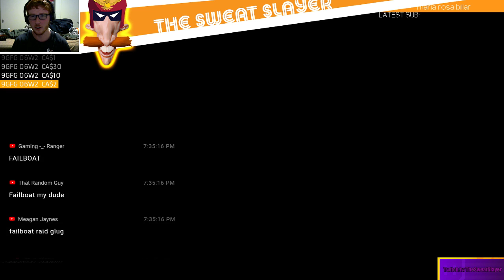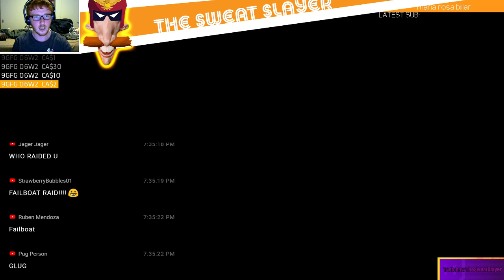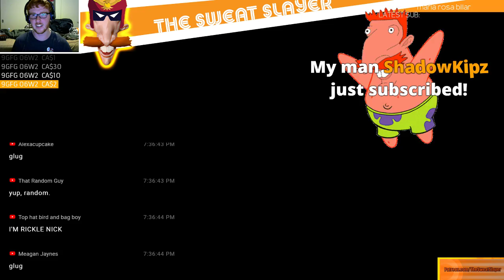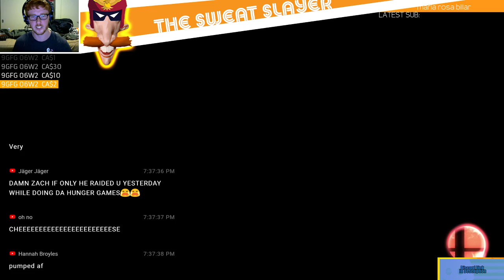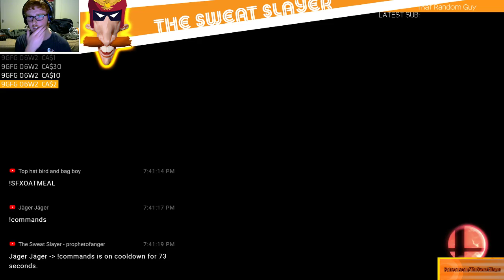Smash Shorts: BEING RAIDED BY FAILBOAT